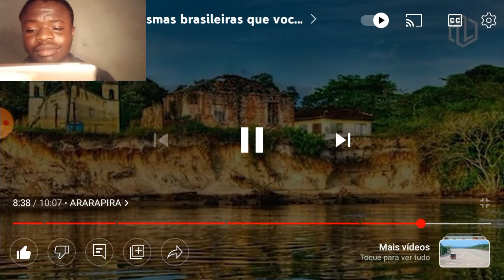AFRICANO REAGINDO A CIDADES ABANDONADAS NO BRASIL *HISTOR*AS MAC*BRAS*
hoje vou  reagindo a cidades abandonadas no brasil

vakinha para minha viagem ao Brasil (doe quem puder e quiser me ajudar com o sonho de viver em Brasil)

west union

Mário chisiwa Júnior

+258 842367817